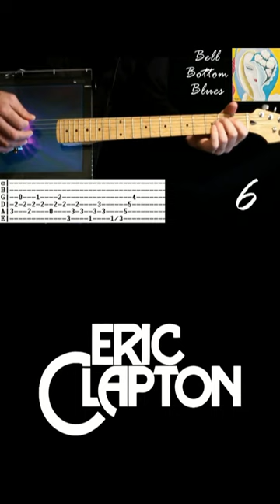Eric Clapton Bell Bottom Blues Guitar Tab Cover